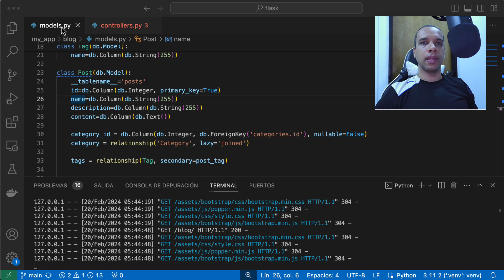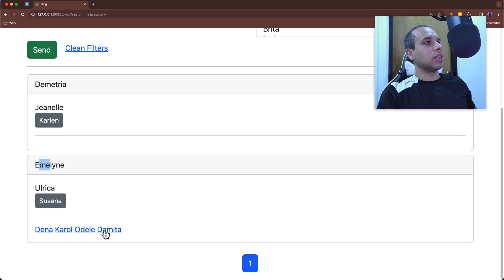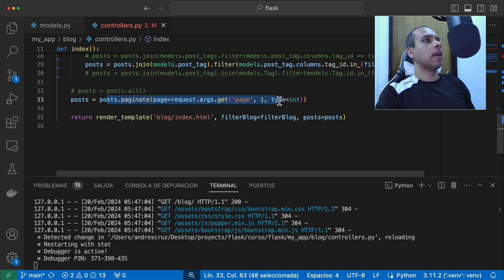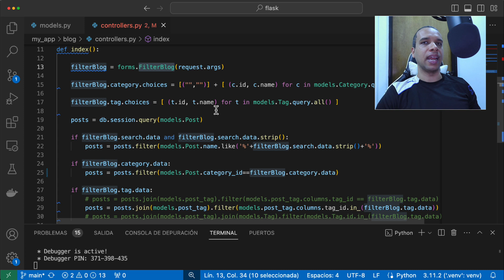🥐 Introducción a la sección 17, Filtros, selección múltiple y paginación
🥐 En este capítulo vamos a crear nuestro primer experimento que será un filtro para filtrar por término de búsqueda, categoría y etiqueta.

Este video forma parte de mi curso completo!